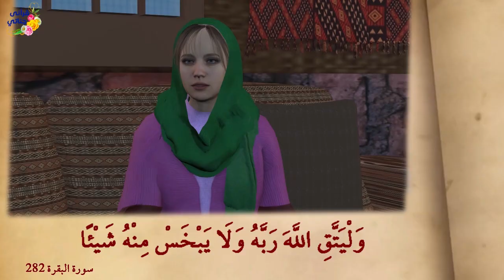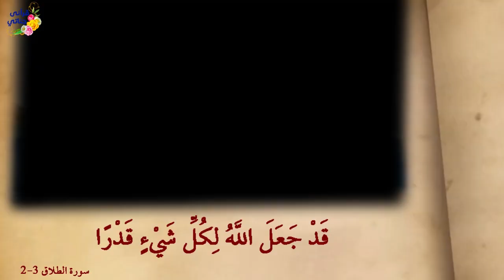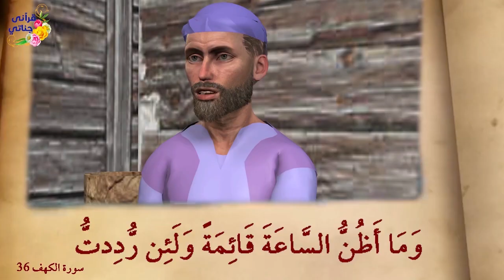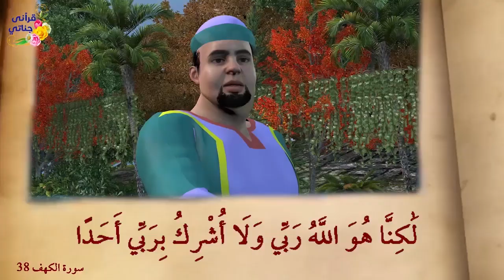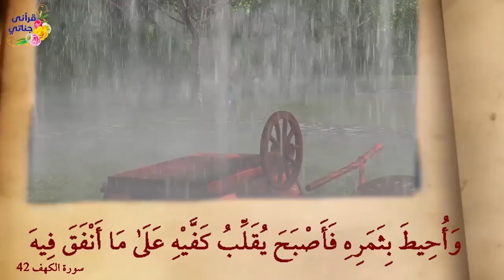من القصص النبوي قصة الالف دينار وخشبة ومن روائع قصص القرآن قصة صاحب الجنتين